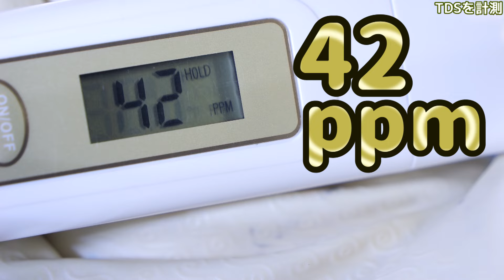【砂利】小分けして売られている理由が分かりました。GEXアクアリスタAQUA SCAPE SAND ペールブラウン【ふぶきテトラ】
GEXアクアリスタのペールブラウンを開封。究極に疲れていたのでそういう時に開封する用の奴を検証しました。見た目は自然感があり水景に合う。しかし安い天然砂利に見られる、あの特徴が浮き彫りになった。

今回は、GEXアクアリスタAQUA SCAPE SAND ペールブラウンの開封及び検証をするお話でした。疲れていてどうしようもないので、秘密兵器を開封しました。角を削って摩擦に強くすれば水質の影響から考えて使えそうな気がします。値は安いのでもう少し処理を高めて欲しいですね。

◆ふぶきが買ったろ砂利の詳細スペックはこちら↓
型番：GEX Ga AQUA SCAPE SAND ペールブラウン 2kg

【利用しているBGM・効果音サイト】様
・DOVA-SYNDROME

GaAQUASCAP SANDペールブラウン